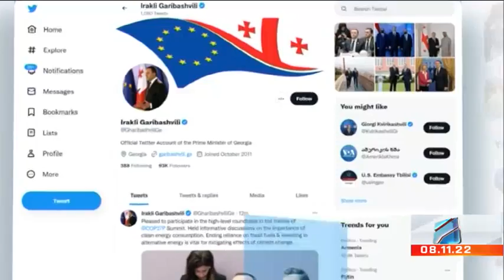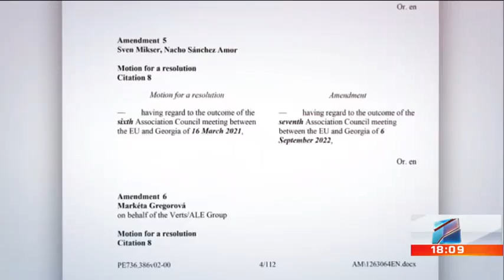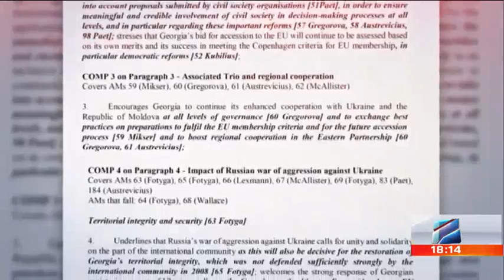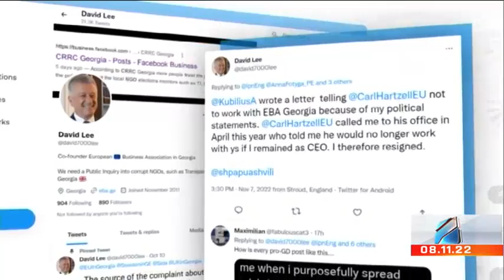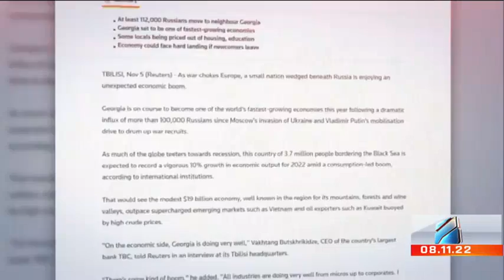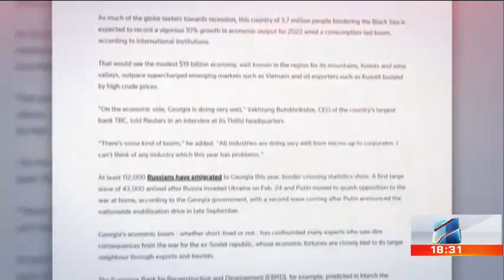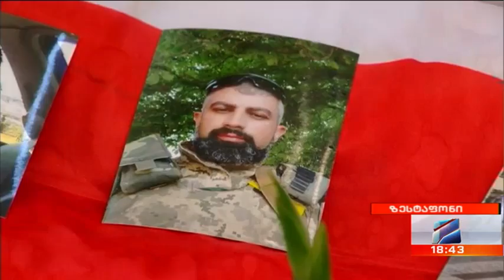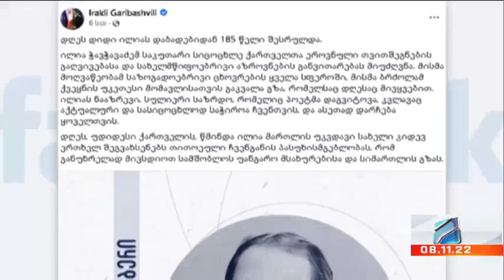კურიერი 18 საათზე-2022.11.08